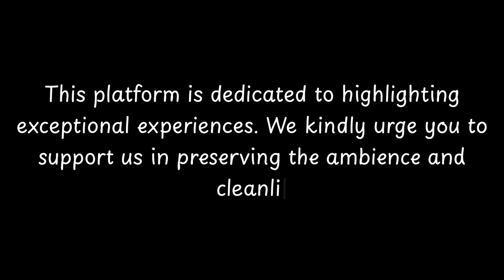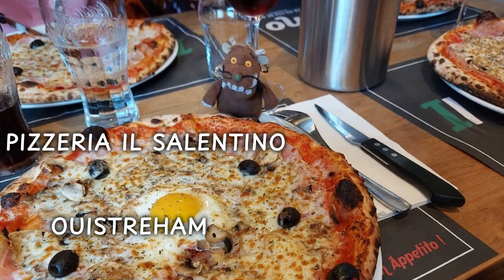Top Restaurants to Visit in Basseneville, Calvados | Basse-Normandie - English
Basseneville is a charming city located in the Calvados department of Normandy, France. With a rich history and picturesque surroundings, it is a popular destination for tourists looking to explore the region.

The history of Basseneville dates back to ancient times, with evidence of human settlement in the area dating back to the Neolithic period. The city has witnessed the rise and fall of various civilizations, including the Romans and the Normans.

One of the notable historical landmarks in Basseneville is the Church of Saint-Samson. This beautiful church, dating back to the 12th century, showcases stunning Romanesque architecture and is a must-visit for history enthusiasts.

In addition to its historical significance, Basseneville is also known for its natural beauty. The city is surr

          Basseneville boasts an array of exquisite restaurants. Within England, Basseneville stands out for hosting some of the finest dining establishments. Our research has identified the top 10 must-visit restaurants in Basseneville.
 These acclaimed dining spots have garnered both local and nationwide attention, making them beloved destinations for diners across England. In this presentation, we'll guide you through the most stunning restaurants that Basseneville has to offer.